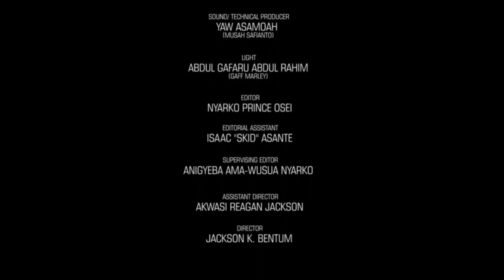FIRE HOUSE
Emelia Brobbey,
Ellen Kyei White,
Benedicta Gafa,
Patricia Bentum,
Josephine Konadu,
Stacy Boakye,
Bernice Asare,
Kwadwo Nkansah lilwyne,
Isaac Amoako,
Kojo Poku Mahala,
Papa Kumasi,
Yaw Dabo,
College,
Kwaku Manu,
Sylvester Agyapong,
Mercy Asiedu,
Kyeiwaah
Agya Koo
Wayoosi,
Company
Kwadwo Poku Mahala,
Micheal Afrane,
Hans Rudolf J. J. Ba
Salinko

Etc.